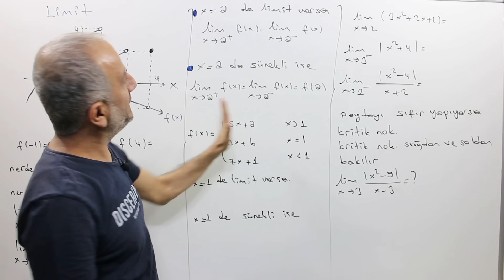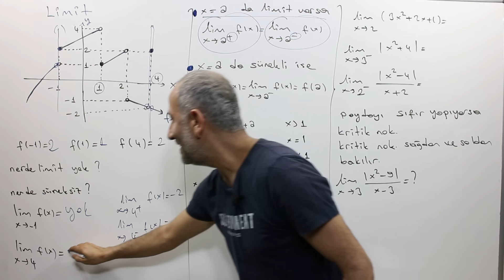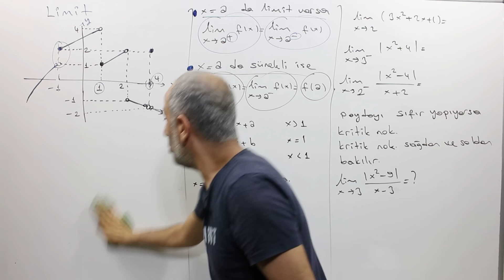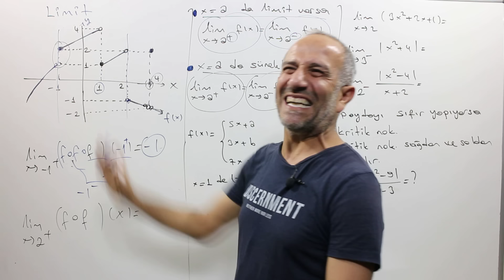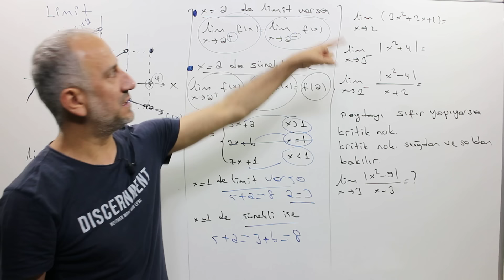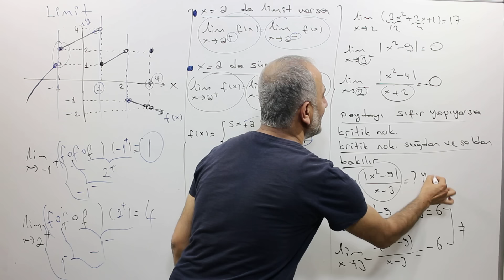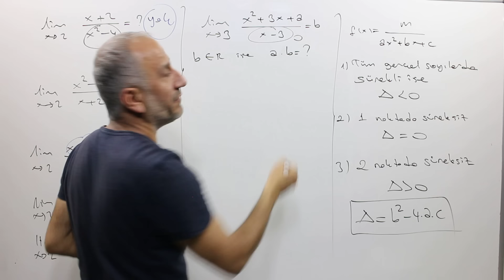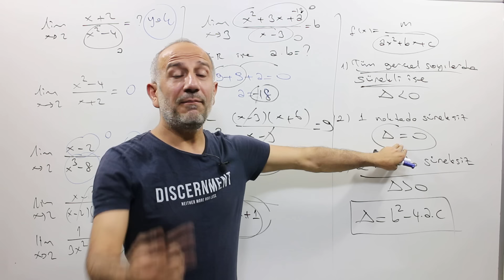15 DAKİKADA LİMİT VE SÜREKLİLİK | ÖĞRENME GARANTİLİ